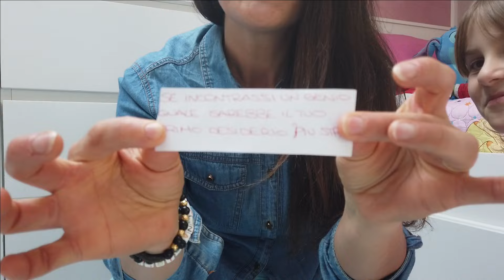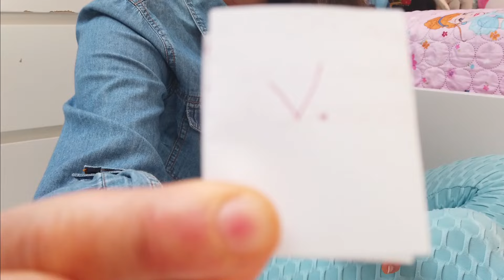GIOCHIAMO A OBBLIGO o VERITA' con mamma MARZIA 😮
➡️LINK STORE⬅️
In questo nuovo video delle sorelle pazzerelle giochiamo a obbligo o verità con mamma Marzia, è giornata di giochi mamma Marzia gioca con le sorelle pazzerelle a obbligo o verità, mamma Marzia propone a Marianna e Dedè le sorelle pazzerelle un nuovo gioco da fare devono giocare a obbligo o verità con mamma Marzia, come nel video se indovini il prezzo te lo compro challenge, come compriamo tutto quello che entra nel borsone challenge.

🎬 GUARDA CONDIVIDI I VIDEO E METTI UN BEL 👍🏼

  🌈🌈🌈🌈ALTRI FANTASTICI VIDEO 🌈🌈🌈🌈
🌺 MARIANNA si è FATTA le TRECCINE al MARE e DEDE' E' GELOSA e le VUOLE ANCHE LEI